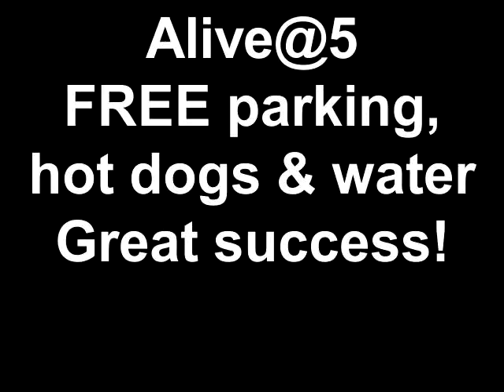Alive@5 FREE parking, hot dogs + water 07-28-11